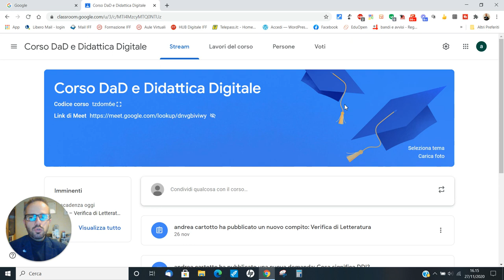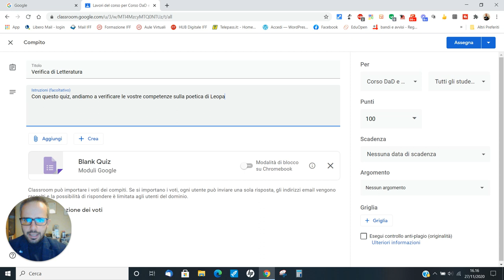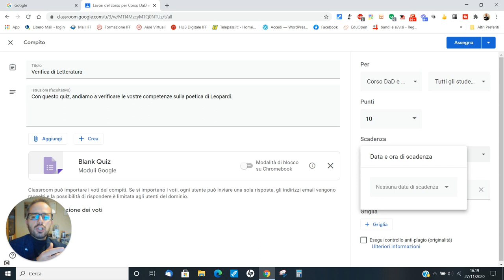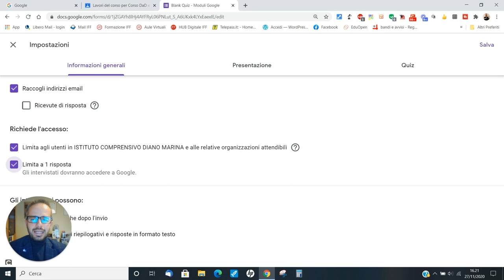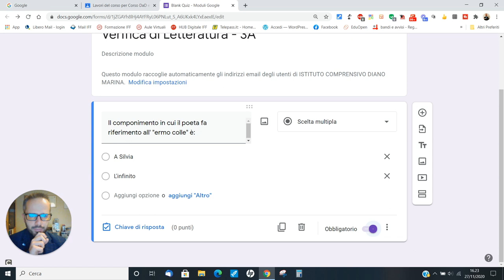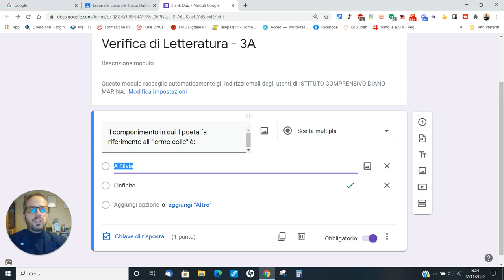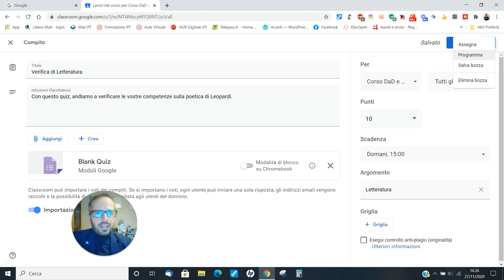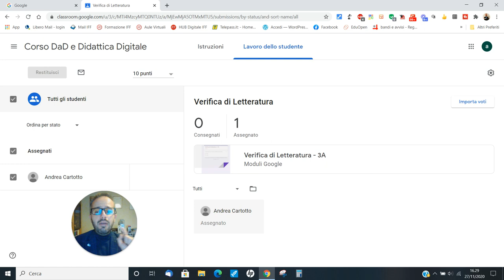Andrea Cartotto - Google Classroom per tutti [video 3] - Come creare un compito con quiz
L'ambiente di restituzione Google Classroom mette a disposizione il versatile strumento dei Moduli sotto forma di "compito con quiz". Direttamente da Classroom, dunque, è possibile proporre una verifica all'intera classe o solo ad alcuni allievi. Vi mostro passo passo, come di consueto con linguaggio semplice e diretto, come assegnare il compito e come - in ultimo - restituirlo ai ragazzi. Sempre graditi/e feedbacks e condivisioni.